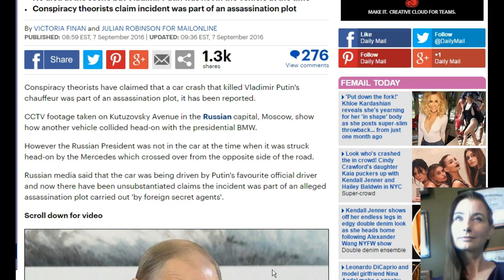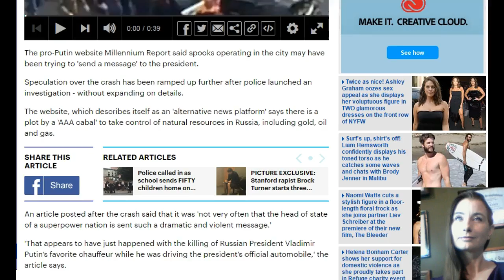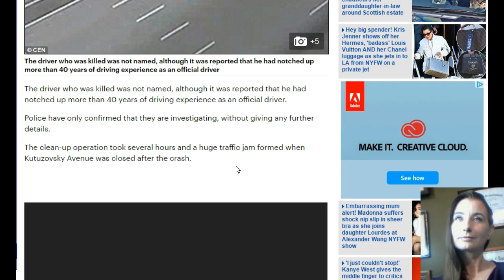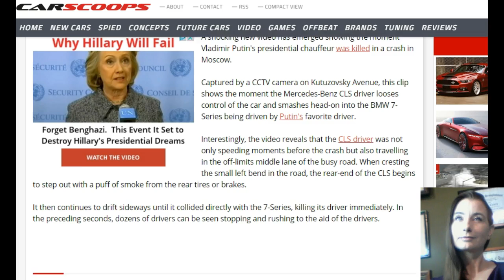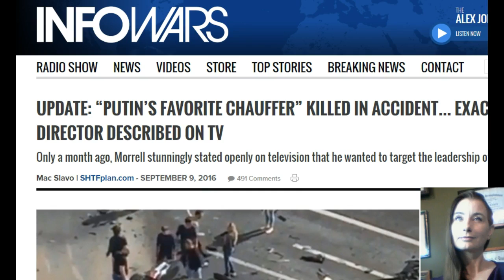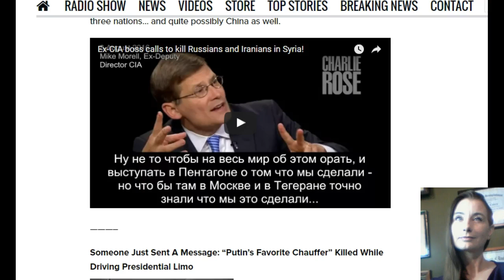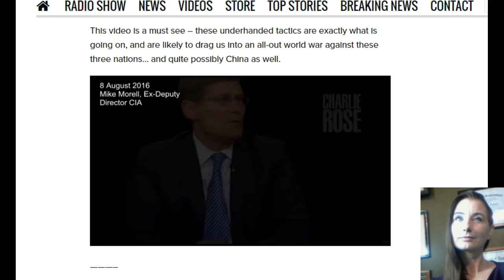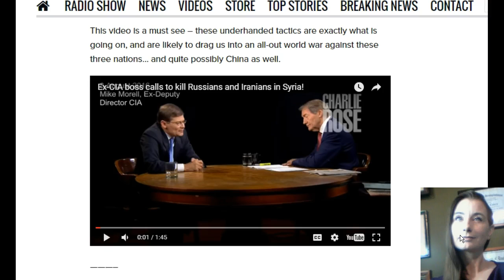Accident or CIA Assassination? Putin's Chauffer Killed in Car Crash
Conspiracy Theorists Claim Car Crash that Killed Vladimir Putin's Chauffeur was an ASSASSINATION attempt on the Russian president's life.

Shocking New Video Details The Crash That Killed Vladimir Putin's Chauffeur.

UPDATE: "PUTIN'S FAVORITE CHAUFFER" KILLED IN ACCIDENT... EXACTLY AS FORMER CIA DIRECTOR DESCRIBED ON TV.